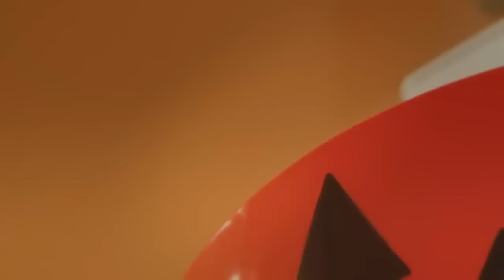La araña lucas capítulos completos en español nuevos capítulos.lucas the spider videos infantiles